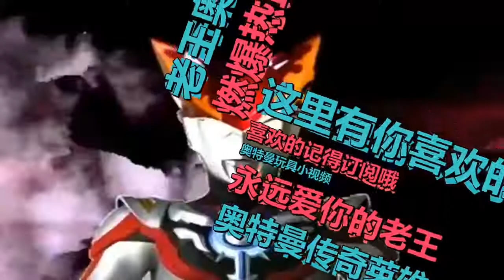捷德奥特曼剧场版 ：蓝凯迪迦竟然这么厉害